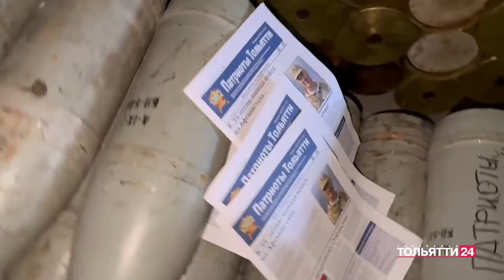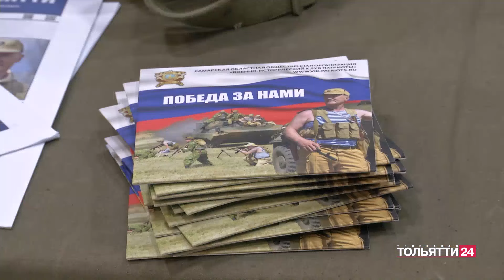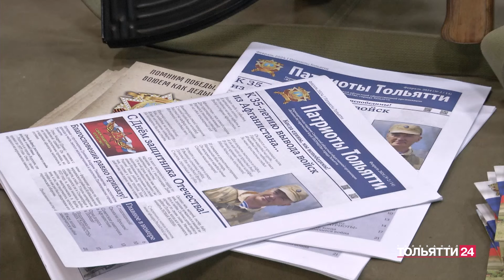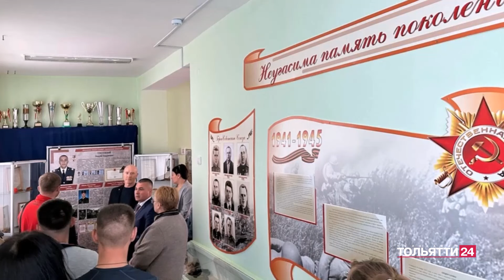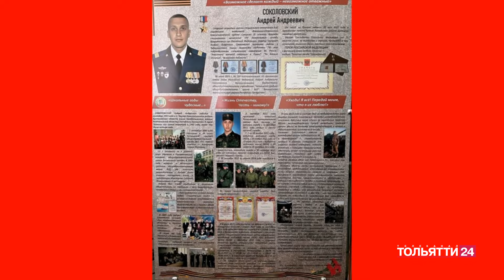"Знамя Победы" 17.03.2024